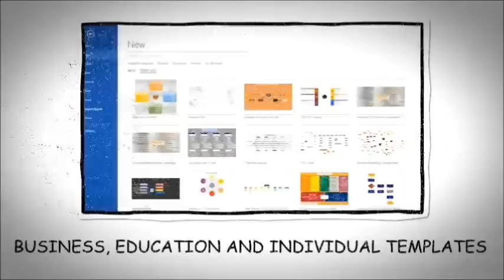iMindQ 6 - Smart and Innovative in Presentation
Presenting iMindQ 6 - Smart and Innovative in Presentation!